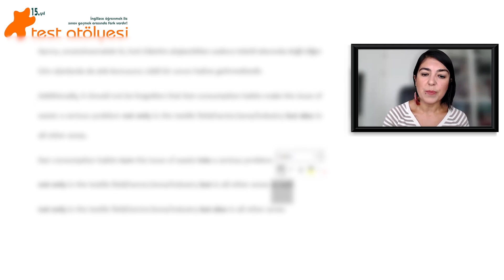Çeviri Çalışmaları serimiz 35. Bölüm! Bu akşam 21.00'de yayında!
Kanalımıza destek olmak ve ileride üyelerimize özel yapacağımız ayrıcalıklardan yararlanmak için kanalımıza katılın: